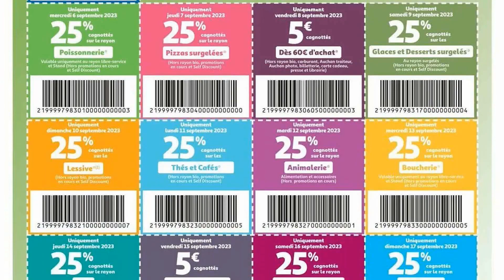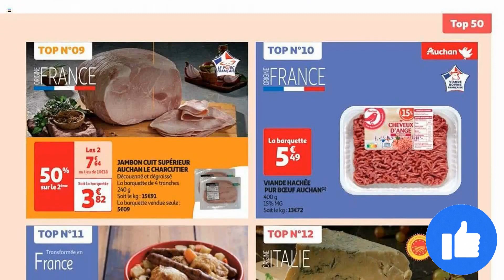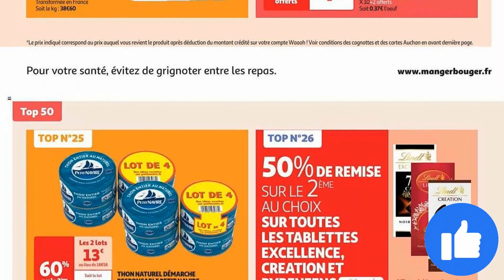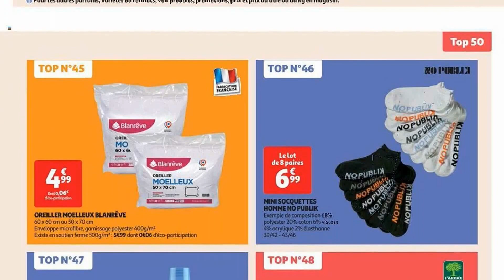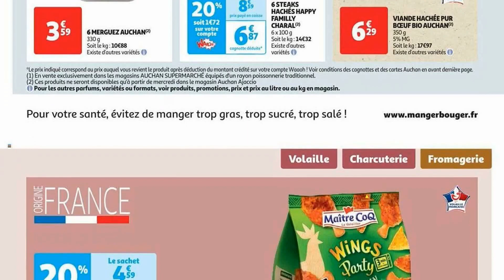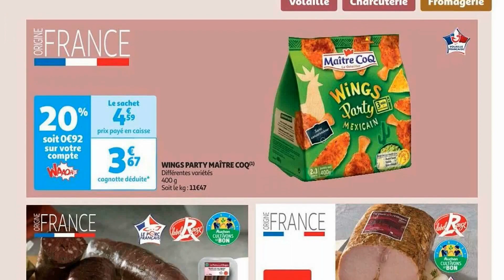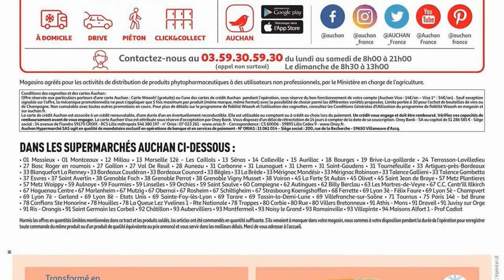catalogue AUCHAN du 5 au 17 septembre 2023 ❌ Arrivage - FRANCE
🛒🛒NOUVEAU catalogue chez 📍AUCHAN📍 du mardi 5 au dimanche 17 septembre 2023 en FRANCE!